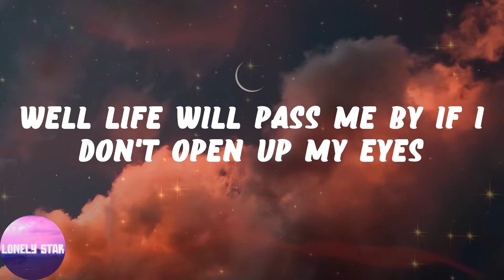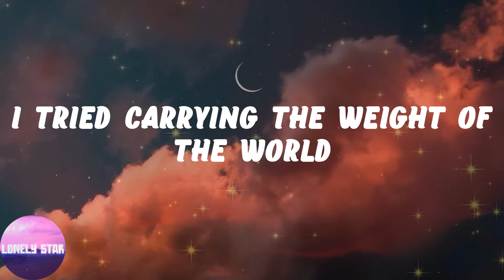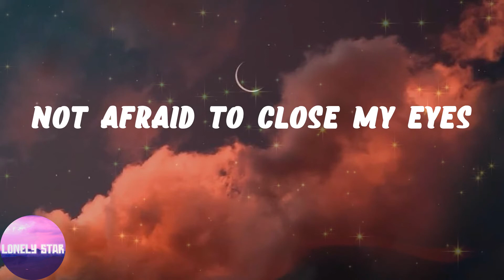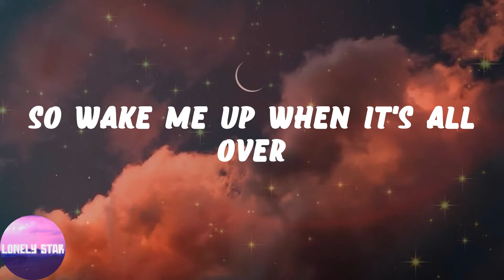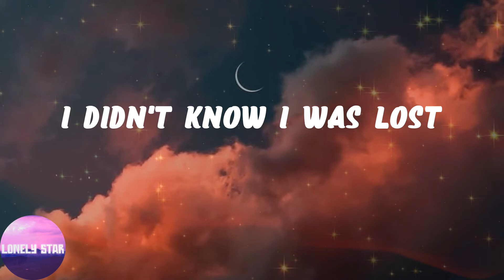Avicii - Wake Me Up (Lyrics)